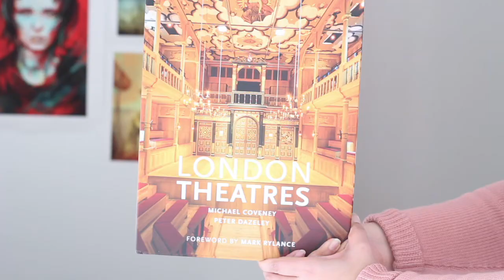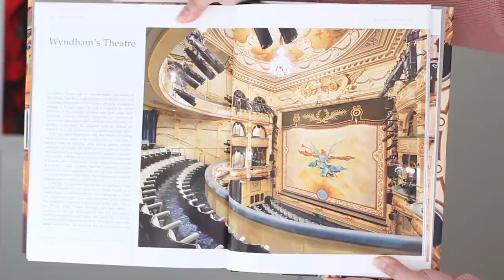WHAT I GOT FOR CHRISTMAS 2017 | Andini Ria ♡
Limecrime Velvetine in Sasha